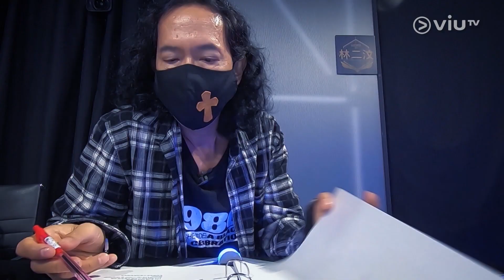《全民造星III》EP 4 - 評判準則更改後比賽再開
上一集，連續六位參賽者入圍，惹來導師對評判準則不滿，在KLAU比賽前，導師突入錄影廠與評判理論，此舉會否影響之後參賽者的命運?